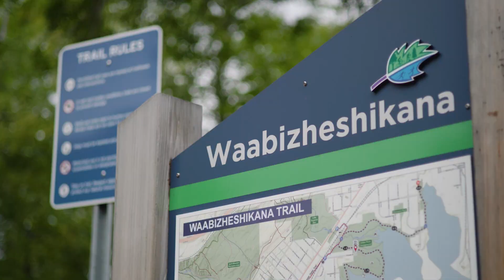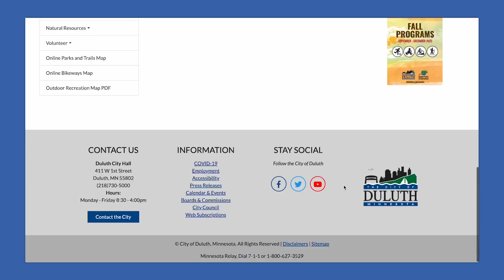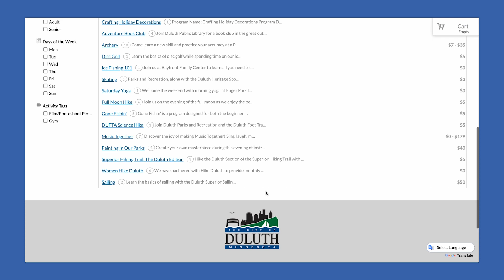A city initiative to get women outdoors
A desire on the part of Sandi Larson to share “pretty pictures” of her daily hikes has grown into a Facebook page, a Facebook group, and even coordinated events with Duluth Parks and Rec.

Sandi Larson started the Hike Duluth Facebook page years ago. She shares little moments from her hikes all over Duluth and the broader region.

Her love of hiking began when she got a dog.

“At the time, I didn’t think that I would be such a dedicated hiker, but the opportunity just to get out every day with my dog is so great,” Larson said.

In 2018, someone from the Duluth mayor’s office asked her if she would lead a women’s hike as part of a city initiative to get more women outdoors. She agreed and hoped 20 women might show up. She stopped counting at 125 women.